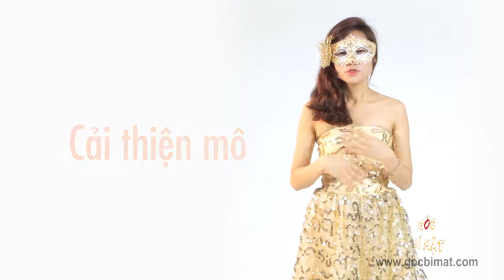Góc bí mật số 2